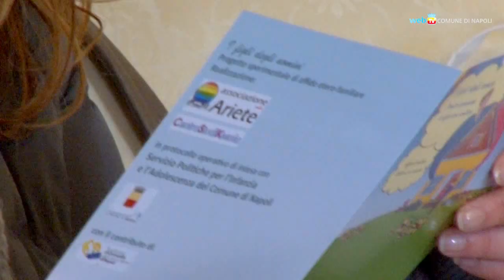Affido familiare, un progetto per tutelare i bambini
L'associazione Ariete s'inserisce con un suo progetto nella rete di solidarietà che il Comune di Napoli promuove in favore delle persone in condizioni di disagio. L'affidamento familiare è una forma di sostegno importante per i bambini che crescono in contesti difficili.